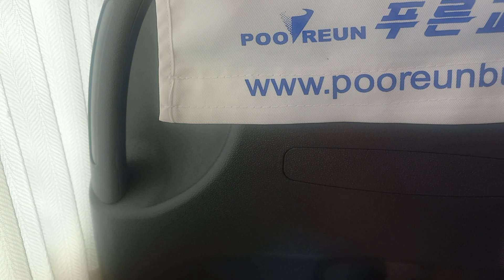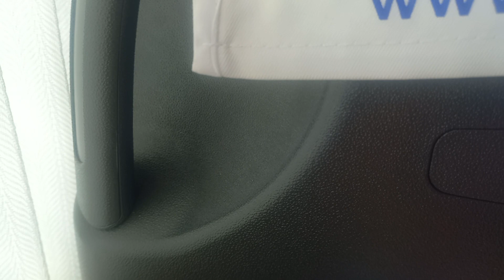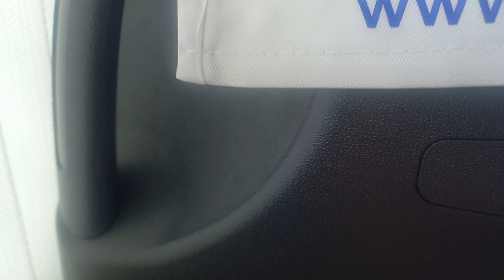경남 푸른교통 여행(2)